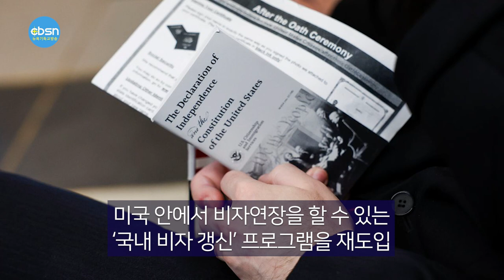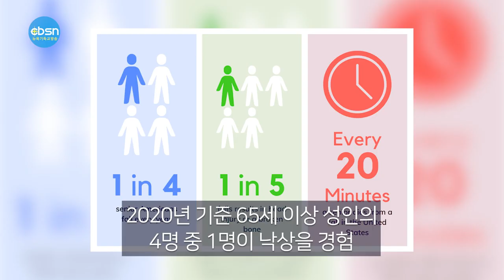뉴욕기독교방송종합뉴스 2023년 9월 8일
(주요뉴스)

▶뉴욕기독교방송, 2차 신앙 테마 여행 성료
▶H-1B 취업비자 갱신, 한국 안가도 된다
▶한인노인 ‘낙상’ 사망 연 100여명
▶교수 힐러리, 첫 강의 인기폭발

(기사본문)

▲CBSN, 2차 노아의 방주와 창조 박물관, 애즈베리대학 신앙 테마 여행

뉴욕기독교방송(CBSN)은 2023년 8월 29일부터 31일까지 2박 3일 동안 창조론과 성경 신앙 회복을 위한 2차 신앙 테마 여행을 진행했다.

이번 여행은 CBSN 대표 문석진 목사가 기획하고 직접 가이드했고 뉴욕과 뉴저지 등지에서 온 47명의 참가자들이 함께 했다.

여행 기간 동안 참가자들은 노아의 방주 박물관, 창조 박물관, 애즈베리대학 등을 방문하며 창조론과 성경에 대한 이해를 넓혔다. 특히 노아의 방주 박물관에서는 방주의 구조와 기능, 홍수 당시의 생태계 등 과학적 증거를 바탕으로 살펴보았다.

노아의 방주가 실제로 존재했을 가능성에 대한 창조과학회의 자료도 알아보았다.

여행에 참가한 허연경 권사는 "긴 버스여행에 지치지 않도록 재치있는 유머와 신앙적으로도 도움을 주시며 전 일정을 잘 진행하시고 인도해주신 문석진 목사님에게 감사한다"고 말했다.

애즈베리대학의 부흥 현장을 방문한 K 목사는 "정말 눈물 겹도록 여운이 남는 진한 감동이었다"며 "노아의 방주와 창조박물관도 참 유익했지만 애즈베리대학의 채플을 방문해 무릎꿇고 기도할 때의 감격은 지금도 잊을 수 없다"고 말했다.

이번 여행은 창조론과 진화론, 성경과 과학의 문제에 대한 깊이 있는 이해를 통해 참가자들의 신앙을 회복하고 성경에 대한 분명한 확신을 갖는 데 도움이 되었다는 평가를 받았다.

문석진 목사는 "이번 여행은 참가자들이 창조론과 성경에 대한 올바른 이해를 바탕으로 신앙을 회복하고 성경에 대한 분명한 확신을 갖는 데 도움이 되기를 바라는 마음으로 기획했다. 참가자들의 열정적인 참여와 적극적인 질문에 감사드리며  앞으로도 창조론과 성경에 대한 올바른 이해를 돕기 위한 다양한 활동을 이어갈 계획" 이라고 밝혔다.

한편 뉴욕기독교방송은 11월14일부터 16일까지 3차 노아의 방주와 창조박물관, 에즈베리대학 탐사여행을 준비하고 있다고 밝혔다.

빠르면 10월부터 전문직 취업비자(H-1B) 갱신이 미국에서 가능해질 전망이다.

연방 국무부는 6일, H-1B 외에 주재원 비자(L-1) 소지자는 이르면 내년 회계연도가 시작되는 10월부터 본국이나 미국 근접국가에 가지 않고도 미국 안에서 비자 연장을 할 수 있는 ‘국내 비자 갱신’ 프로그램을 재도입해 시범 운영할 예정이라고 밝혔다.

조 바이든 대통령은 지난 6월 모디 인도 총리와의 백악관 정상회담후 발표한 공동 성명에서도 일부 취업비자들을 미국내에서 갱신할 수 있게 허용하는 시범 방안이 내년부터 시행할 것으로 공개 확인 했다

이에 따라 H-1B 비자 소지자와 그 배우자, 동반가족들인 H-4 비자 소지자들, L-1 주재원 비자소지자 들과 그 배우자와 동반가족들인 L-2 비자 소지자들이 본국으로 돌아가지 않고도 미국내에서 비자를 연장하거나 다른 비자로 변경을 신청할 수 있게 된다

바이든 행정부는 시범실시후에 다른 취업비자로 미국내 갱신 허용을 확대해 나갈 방침이다

2004년 중단되기 전에는 H-1B 전문직 취업비자와 L-1 주재원 비자 이외에도 E 무역투자비자, I 특파원 비자, O 특기자 비자, P 예체능 비자 등도 미국내 갱신이 허용된 바 있다
한편 국무부 통계에 따르면 지난해 H-1B를 취득한 한국인은 2922명이며, L비자는 5218명이 받았다

연방질병통제예방센터(CDC)는 지난 2020년 기준 65세 이상 성인의 4명 중 1명이 낙상을 경험했다며 낙상이 심각한 위협이 되고 있다고 전했다.

낙상이 시니어 부상 및 사망의 주요 원인이라는 것은 잘 알려진 사실이지만 더 큰 문제는 그 비율이 점점 더 커진다는 데 있다.

CDC에 따르면 의도치 않은 낙상이 주원인이 된 65세 이상 사망자는 2018년 3만2,522명, 2019년 3만4,211명, 2020년 3만6,508명, 2021년 3만8,742명 등으로 매년 증가해 왔으며, 2022년 잠점 집계치는 4만920명으로 4만명을 넘어섰다. 10만명당 73명 꼴이었는데 이러한 수치는 5년 전보다 18%, 약 20년 전인 1999년과 비교하면 150% 이상 증가했다.

한인의 경우 5년 전과 비교해 77%나 늘었다. 낙상이 주원인으로 사망한 65세 이상 한인은 2018년 65명, 2019년 91명, 2020년 85명, 2021년 111명, 2022년(잠정) 115명 등으로 역시 증가세를 이어왔다.

건강의학 웹진 ‘헬스데이’에 따르면 전미노화위원회 건강노화센터의 제니퍼 트립켄 부소장은 “낙상으로 인한 사망은 빙산의 일각에 불과하다”며 매년 훨씬 더 많은 노인이 낙상을 경험한다고 강조했다. 이들 중 상당수는 부상으로 인해 치료를 받아야 하는 경우가 아니면 의사에게 말하지 않기 때문이라고 설명했다.

CDC도 낙상 예방을 위한 조언에서 복용 중인 약을 검토하여 낙상 위험을 높일 수 있는 약물이 있는지 의사나 약사에게 문의할 것을 권장한다. 또 정기적으로 시력과 청력 검사를 받는 것도 중요하다고 전했다.

펜실베니아 주립대의 알렉시스 산토스 로자다 교수는 노인이 낙상하는 장소가 의료시설 또는 장기 요양시설이 가장 많지만 가정에서도 사고가 증가한다고 전했다.

전문가들은 욕실, 계단, 복도 및 보행로에 난간 또는 손잡이 설치, 양탄자나 기타 넘어지거나 미끄러질 수 있는 위험 요소 제거, 욕실에 미끄럼 방지 매트나 카펫 설치, 걸어다니는 통로에 장애물이 없도록 가구 및 전선 배치, 물건을 어깨 높이 정도 적당한 높이에 두기, 높은 곳에 있는 물건을 집기 위해 의자나 테이블에 올라서지 말고 주변에 도움을 요청하기 등을 조언했다.

또 실내조명 밝게 하고 밤에는 야간등을 켜 놓거나 손전등을 가까운 곳에 두기, 샤워하는 동안 앉아 있을 수 있도록 샤워용 의자와 손에 쥐고 사용할 수있는 샤워 헤드 준비, 누워 있다 일어날 때 몇 분 정도 앉아 있다가 일어서기, 꾸준한 걷기로 신체의 활력을 유지하기 등을 권했다.

아이비리그 명문 컬럼비아대 국제공공정책대학원(SIPA) 교수가 된 힐러리 클린턴(사진·로이터) 전 국무장관이 첫 번째 강의에서 여전한 인기를 실감했다고 뉴욕타임스(NYT)가 7일 전했다.

이에 따르면 클린턴 전 장관은 지난 6일 오후 뉴욕 컬럼비아대 SIPA 교수진 합류 이후 최초로 강단에 올랐다. 문제는 강의 도중에도 휴대전화로 클린턴 전 장관을 찍는 학생들이 적지 않았다는 것이다.

첫 강의에 동석한 동료 교수가 강의 시작 20분 만에 “휴대전화로 사진을 찍는 학생들이 있다”면서 “여기는 테일러 스위프트 공연장이 아니다”라고 말했다. 테일러 스위프트는 현재 미국에서 가장 많은 관객을 동원하는 여성 팝 가수다. 스위프트의 공연장에서 팬들이 휴대전화를 꺼내 들고 사진을 찍는 것처럼 강의실에서 학생들이 자신의 사진을 찍고 있다는 것을 지적한 것이다.

이 교수의 제안으로 5분간 휴식 시간이 주어지자 수백명의 학생들은 일제히 휴대전화를 들고 사진을 찍었다. 동료 교수와 어깨를 나란히 하고 활짝 웃으며 포즈를 취한 클린턴 전 장관은 “파파라치 같다”고 농담을 했다.

앞서 클린턴 전 장관은 지난 1월 컬럼비아대 SIPA의 교수가 됐다. 그의 수업에는 800명이 넘는 수강 희망자가 몰렸고, 대학원생과 학부생 370명이 최종 수강자로 선택됐다. 수강생들은 백악관 비밀경호국(SS)의 신원확인 절차도 거쳤다.

‘상황실 안에서’라는 이름이 붙은 이 강의에서 클린턴 전 장관은 국내 여론이 외교정책에 미치는 영향을 비롯해 효율적인 정책 수립 등 국무장관 시절의 경험을 나눌 예정이다.

이날 수업에선 2016년 대선에서 경쟁했던 도널드 트럼프 전 대통령도 간접적으로 언급됐다. 클린턴 전 장관은 트럼프 전 대통령의 이름을 명시적으로 밝히지 않고 “그가 미국과 이란의 핵 합의를 파기했다”고 말했다. 다만 클린턴 전 장관은 “이 수업은 그(트럼프 전 대통령)를 다루는 시간이 아니다”라고 못 박았다.